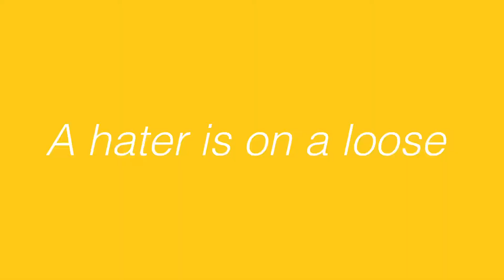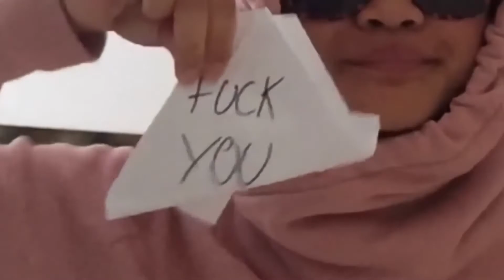Video for red_bacon (hater)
D I e